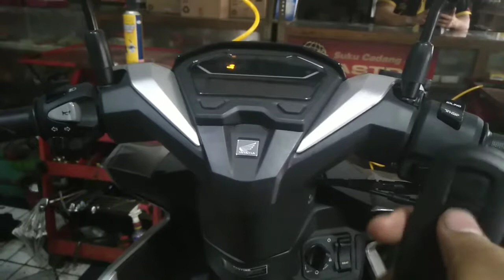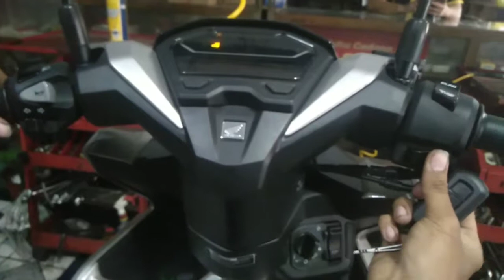Suara tiit tit hilang saat remote di on kan new vario 150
Berikut video dari saya yang lain nya

Motor Jarang Service

Stater unik beat

Trik gas ringan dan enteng